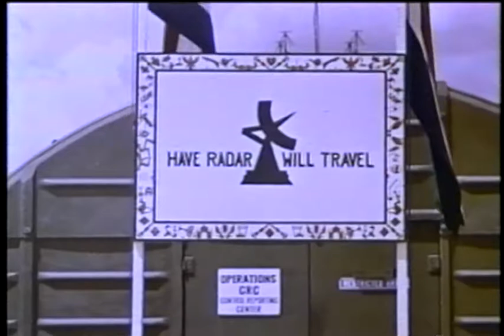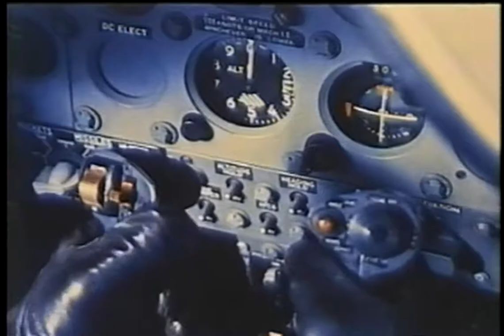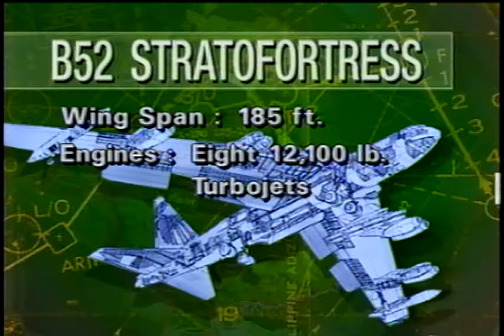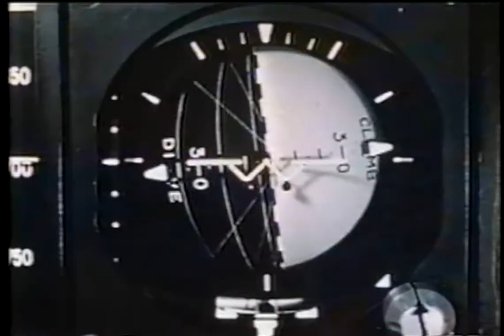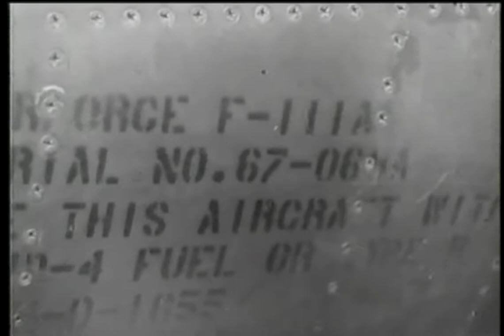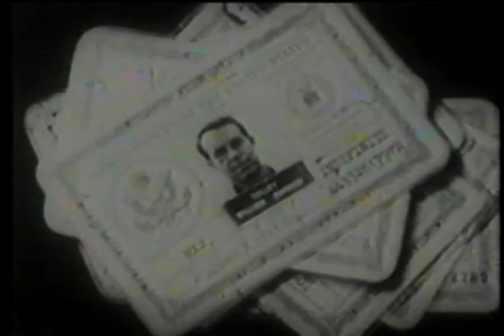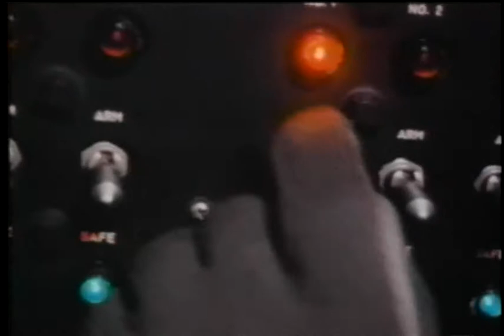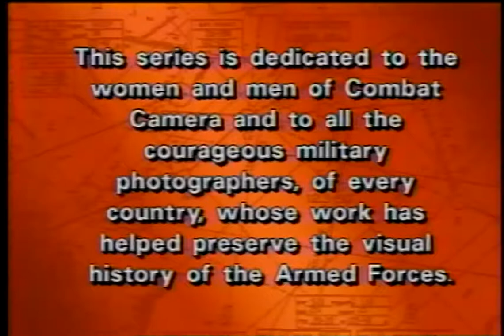Voices of the Enlisted: Air War in Vietnam (2004) VHS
Air Force Sergeants Association MCMLXI

The History Channel and A&E Home Video

52001V